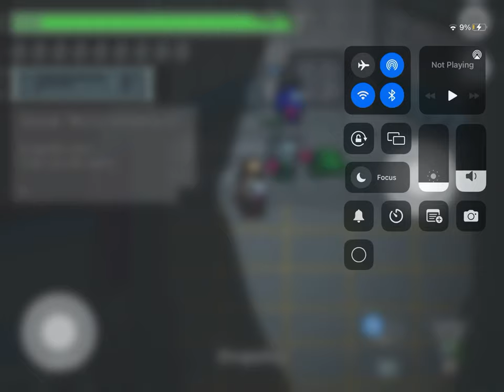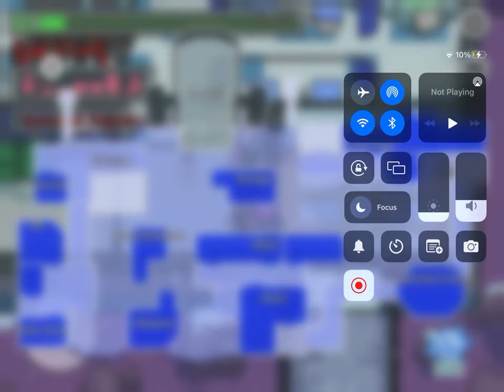Among us loss